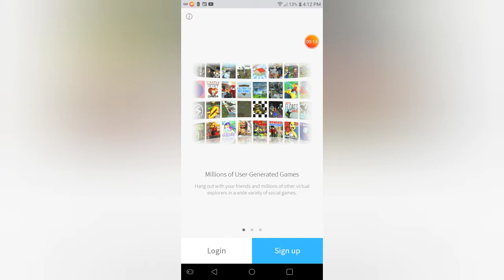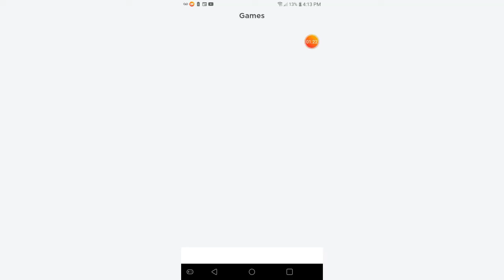Creating A roblox Account First Time playing !!